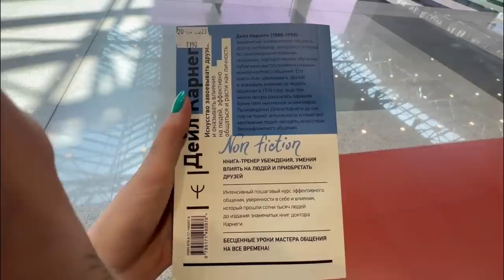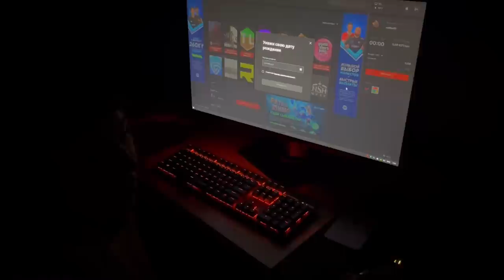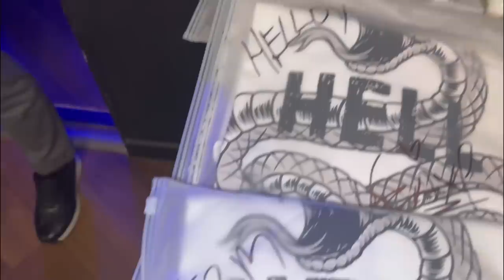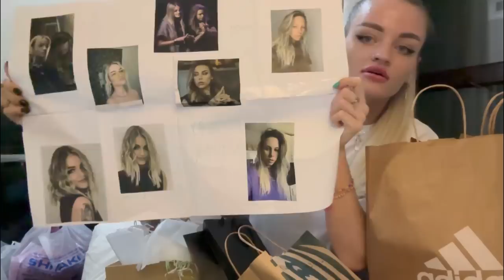КАЗАХСТАН | ФАН ВСТРЕЧА ПАЦАНКИ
Рада поделиться первым влогом из Казахстана с Вами. Было тяжело, но весело. 😘

Касаемо базовых вещей из видева: Вы можете заказать через телеграмм бота вещи со скидкой 30-40%

Спешите😍